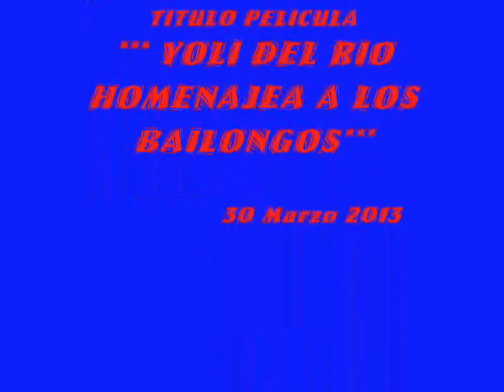YOLI DEL RIO HOMENAJE A LOS BAILONGOS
Los Bailongos de Gijón son un grupo de amig@s que como se refiere su nombre les gusta mucho el baile. Una de sus artistas preferidas a la que siempre que tienen ocasión van a ver actuar es la cantante asturiana Yoli del Rio.
Este video se lo hago en dedicatoria a LOS BAILONGOS y YOLI DEL RIO.
Le he puesto 3 temas de música de fondo de su artista preferida.